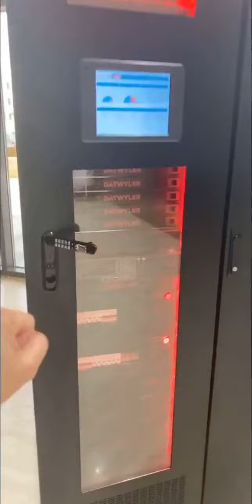Thermal camera scanning with Datwyler MDC Micro Data Centre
Thermal camera scanning with Datwyler MDC Micro Data Centre dor checkpoints, airports, borders and entrances to businesses, schools, and other institutions. Use cases: For fever detection in coronavirus disease